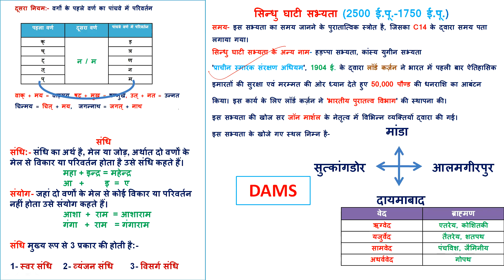12/OCTOBER/2018 // DAILY CURRENT AFFAIRS // MOST IMPORTANT CURRENT AFFAIRS // MPPSC //RPF// PEB !!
NAMASKAR DOSTO..IS VIDEO M BAAT KRENGE KI   // CURRENT AFFAIRS // MOST IMPORTANT CURRENT AFFAIRS

GENERAL HINDI

GENERAL HINDI